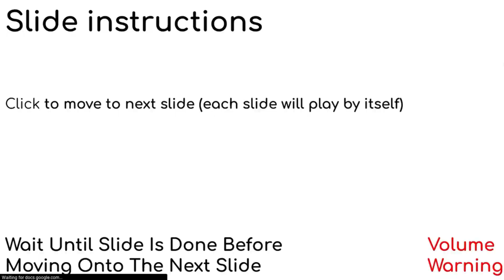Business Man Battles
Get ready for a cool battle in this shockingly great group of video 📷 💸 video!!

This video was made in Google slides.
well... that's pretty impressive!!
😬😬😬😬😬😬😬😬😬😬😬🤷‍♂️Help dude... this is NOT ULTRAKILL !!

Music from metal gear rising

Slide by me

Bye 🫂 👋🔮👍